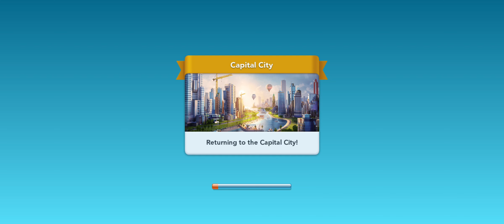SimCity Buildlt Gameplay:- _ Part 86 Beach lights house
I will try to show you games on a daily basis

♦️About this Game♦️⬇️
Build and manage your very own city, and watch it come to life.

Important Consumer Information. This app:
Requires a persistent Internet connection (network fees may apply). Requires acceptance of EA’s Privacy & Cookie Policy and User Agreement. Includes in-game advertising. Contains direct links to the Internet and social networking sites intended for an audience over 13. The app uses Google Play Game Services. Log out of Google Play Game Services before installation if you don’t want to share your game play with friends.